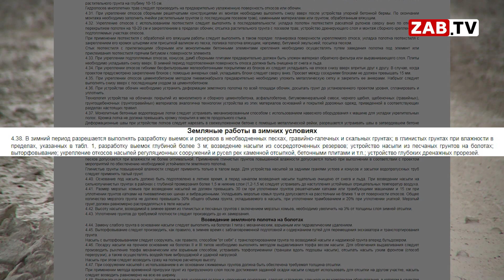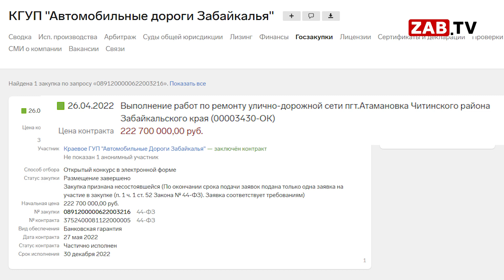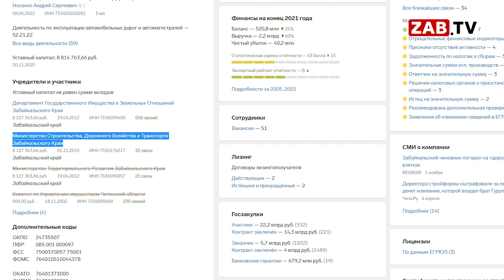Нацпроект по-забайкальски: Когда захотим, тогда и сделаем.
Ремонт главной улицы в Атамановке по национальному проекту Безопасные и качественные дороги переносится на следующий год. Как легко и непринуждённо обходятся со сроками исполнения по федеральным программам в Забайкальском крае – далее в сюжете.